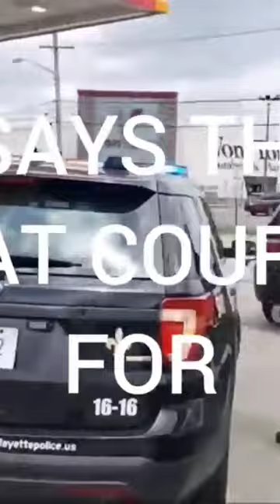COPS OWNED LIKE NEVER SEEN BEFORE